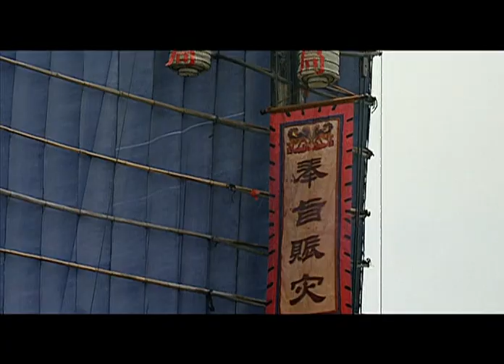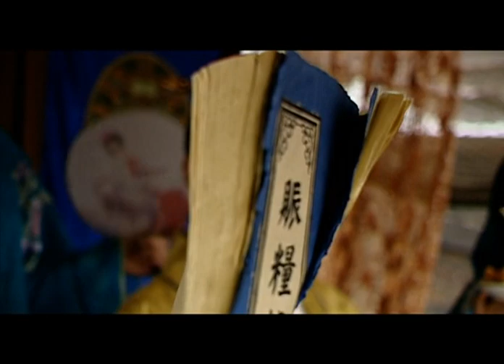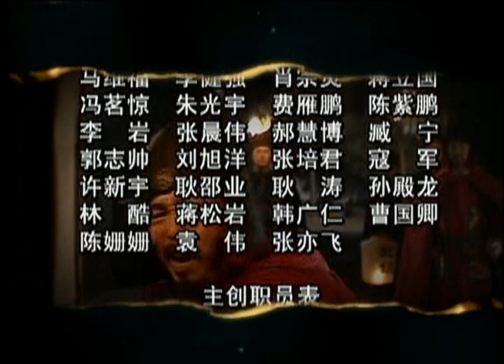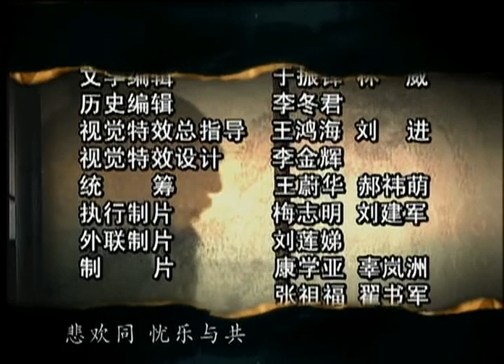[史剧] 大明王朝1566.E12.Ming Dynasty in 1566.2007[HD720p]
剧情介绍
以财政危机为引子，内阁讨论出“改稻为桑”(稻田改成桑田，以扩充生丝产量的)“国策”，剧情在此基础上进行展开。以君臣之间、同僚之间及父子之间纷繁复杂的朝局为表象，主题为反贪腐，尤其是最高统治者的腐败问题、商人与专制政权之间的微妙关系，向往“民为贵，社稷次之，君为轻”的民本主义。

Ming Dynasty in 1566[1] is a Chinese television series based on the events in the reign of the Jiajing Emperor of the Ming dynasty.
大明王朝1566第12集剧情介绍
　　千钧一发之际，高翰文带总督署亲兵赶到，及时挽救了危局，海瑞度过了第一次难关。

　　玉熙宫大殿内，嘉靖帝怒斥严嵩和严世蕃父子。严世蕃力辩浙江之事都是郑泌昌、何茂才干的，自己没有指示他们打着织造局的名义去贱买农民田地。嘉靖帝姑且放了严世蕃一马，令其查办此事。此时风雨大作，严嵩父子感到了危机。此时锦衣卫的朱七等人奉嘉靖帝之命疾驰浙江。

　　浙江打着宫里的牌子贱买灾民田地的事也报到了裕王府。裕王打算将嘉靖帝赏给李妃家的十万匹丝绸还回去。李妃觉得不妥。裕王急着要见徐阶、高拱和张居正。李妃又认为情况不明，劝其不见。惹怒裕王，痛斥李妃。徐阶、高拱和张居正来到裕王府与裕王商议，张居正也感觉此事匪夷所思、波谲云诡，建议裕王静观其变，裕王闻后不禁后悔错怪李妃。

　　海瑞在淳安县码头与押着粮船来贱买灾民田地的沈一石交锋了。沈一石却将织造局灯笼下的贴子放了下来，露出“奉旨赈灾”几个字。

　　原本想能以打着宫里的牌子贱买灾民田地诽谤朝廷企图激起民变的罪名将郑泌昌、何茂才治罪的悬案，突然之间竟变成了为嘉靖帝增光添彩的好事。已经十分复杂的政局变得更加复杂。